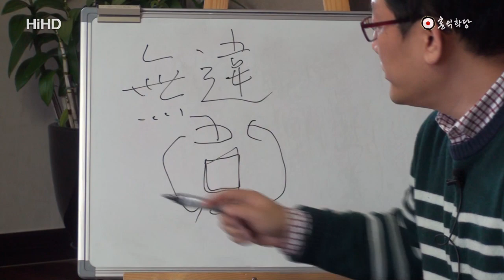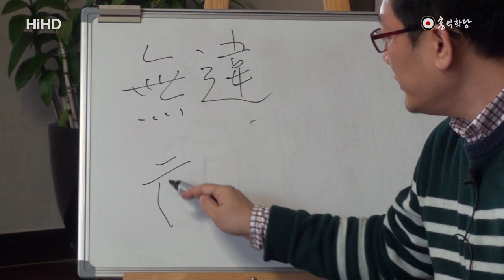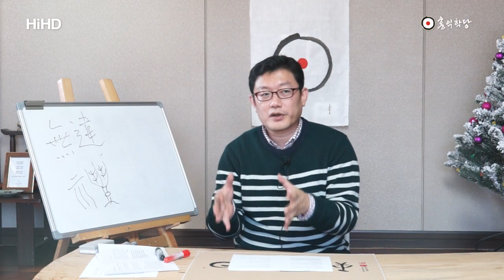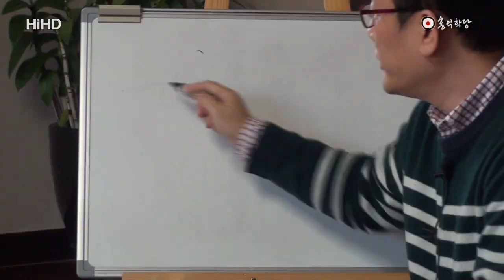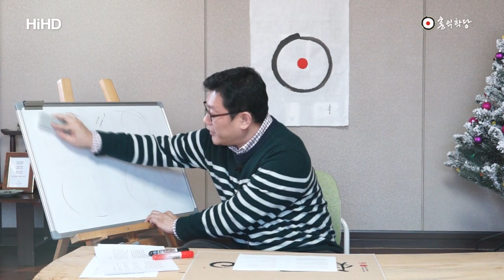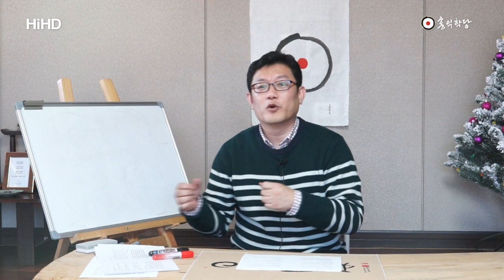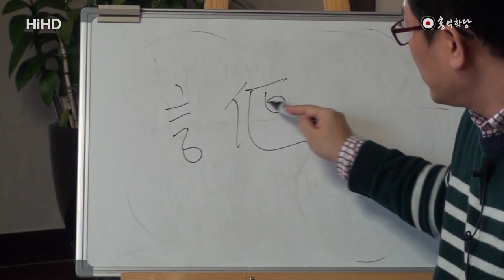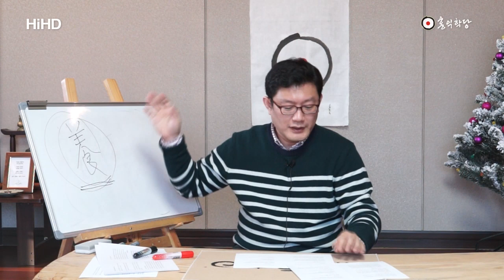[윤홍식의 인문학 강의] 논어 2장 위정爲政편 2-5,6,7,8